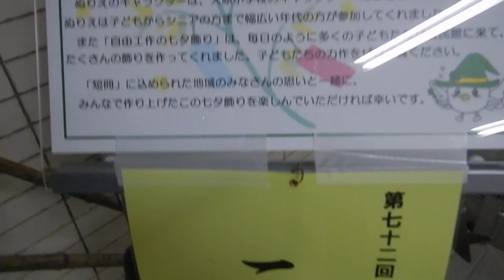七夕飾り20240706平塚 大原公民館DSCN6476